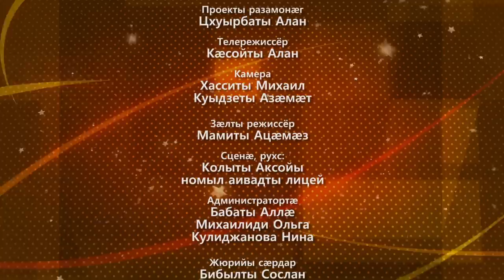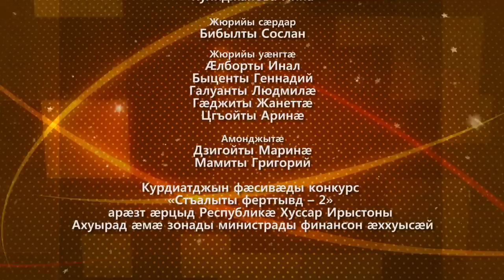"Стъалыты ферттывд - 2", 2 ХАЙЫ 3 РАУАГЪД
«Стъалыты ферттывд -- 2»
Курдиатджын фæсивæды конкурс

Проекты разамонæг
Цхуырбаты Алан

Телережиссёр
Кæсойты Алан

Камера
Хасситы Михаил
Куыдзеты Азæмæт

Зæлты режиссёр
Мамиты Ацæмæз

Сценæ, рухс:
Колыты Аксойы
номыл аивадты лицей

Администратортæ
Бабаты Аллæ
Михаилиди Ольга
Кулиджанова Нина

Жюрийы сæрдар
Бибылты Сослан

Жюрийы уæнгтæ
Æлборты Инал
Быценты Геннадий
Галуанты Людмилæ
Гæджиты Жанеттæ
Саппиаты Залинæ
Цгъойты Аринæ

Амонджытæ
Дзигойты Маринæ
Мамиты Григорий

Курдиатджын фæсивæды конкурс
«Стъалыты ферттывд -- 2»
арæзт æрцыд Республикæ Хуссар Ирыстоны
Ахуырад æмæ зонады министрады финансон æххуысæй